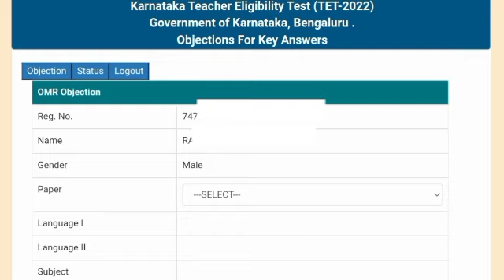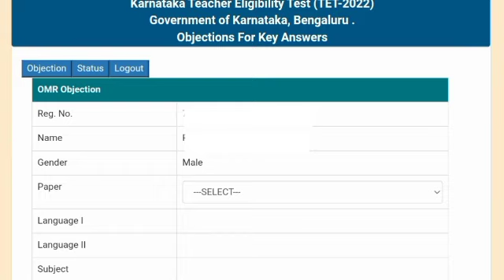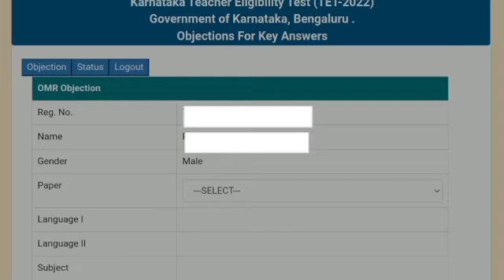tet objection questions 2022#kartet#tet2022